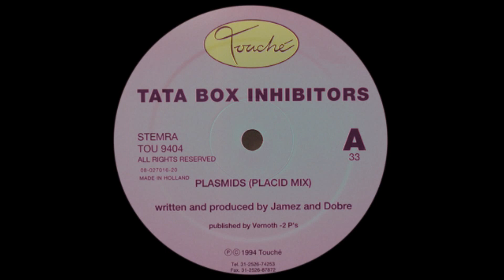𝐓𝐚𝐭𝐚 𝐁𝐨𝐱 𝐈𝐧𝐡𝐢𝐛𝐢𝐭𝐨𝐫𝐬 - 𝐏𝐥𝐚𝐬𝐦𝐢𝐝𝐬 (𝐏𝐥𝐚𝐜𝐢𝐝 𝐌𝐢𝐱) (𝟏𝟗𝟗𝟒)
Tata Box Inhibitors -  Plasmids (Placid Mix)

Album: Plasmids
Sello: Touché – TOU 9404
Formato: Vinilo, 12", 33 ⅓ RPM
País: Netherlands
Publicado: 1994
Género: Electronic
Estilo: Techno, Acid

          Written-By, Producer – Dobre, Jamez